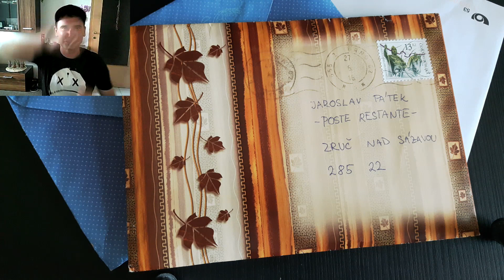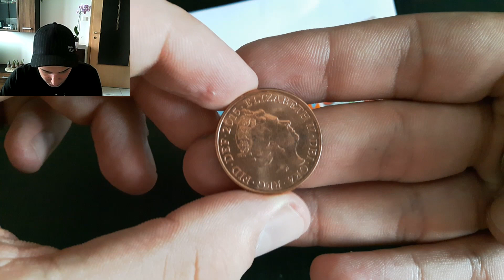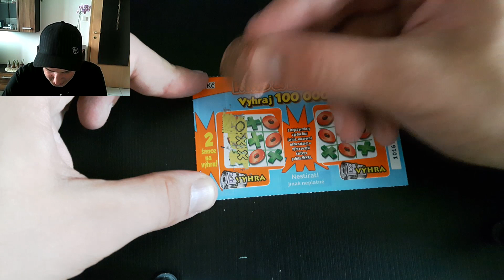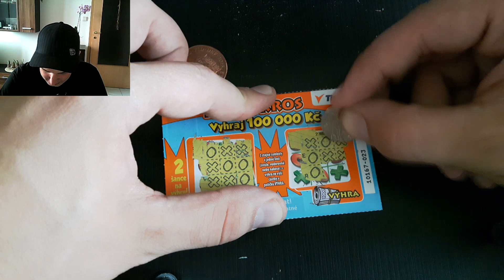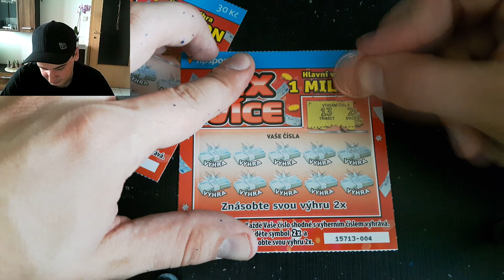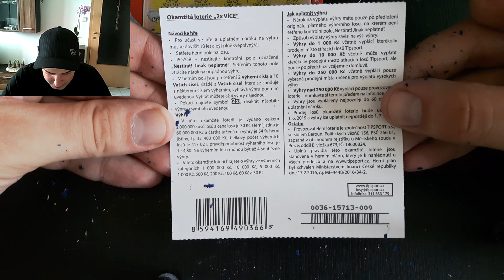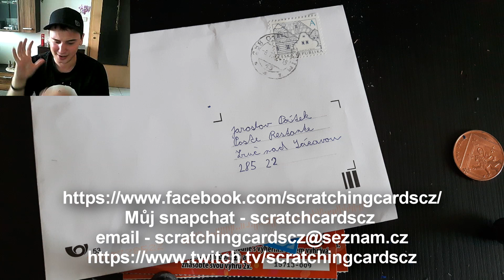Losy a dopisy od fanoušků #30 Hnědák, modrák a bělouš. ;-)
Čauvec. :-) Máme tu další díl s losandama a dopisákama od vás. V tomto díle si otevřeme tři dopisy. Jednoho hnědáka od Matěje kde jsem našel dvě mince a los Kris kros. V druhém dopise modrákovy od Aničky byly domací losanda a výhra. V posledním dopisáků od Honzy jsem dostal dva losy 2X více a jednoho Anděla. :-) Co jsem na losy vyhrál a jak vypadají domací losy se dozvíte ve videjku. ;-) Děkuju za to, že koukáte a pokud i vy mi chcete cokoliv poslat, tak mi prosím napište zprávu na fb nebo email a já vám jí odepíši. V prodeji jsou i mé náramky, které mám na ruce při natáčení. Odkaz kde je můžete zakoupit je pod tímto popiskem. :-)

Můj snapchat - scratchcardscz (Jméno je - ScratchingCardsCZ)